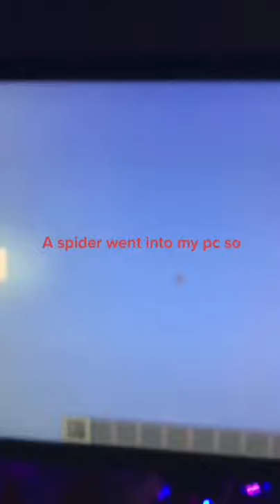He’s got plot armor 🛡...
Keywords(ignore them)---
pewdiepie
beluga
asmr
asmr Unboxing
music
markiplier
old town road
billie eilish
pewdiepie vs t series
fortnite
david dobrik
jacksepticeye
joe rogan
james charles
baby shark
bts
dantdm
snl
game grumps
cnn
wwe
lofi
minecraft
game grumps
shane dawson
 fox news
 msnbc
mrbeast
 fgteev
ssundee
lofi hip hop
t series
gacha life
stephen colbert
flamingo
ariana grande
nightcore
songs
jake paul
lazarbeam
tyt
eminem
taylor swift
post malone
vanossgaming
memes
jeffree star
trump
study music
cardi b
juice wrld
dream
game of thrones
espn
unspeakable
john oliver
logan paul
nba youngboy
try not to laugh
blackpink
coryxkenshin
avengers endgame
roblox
andrew yang
dude perfect
last week tonight
peppa pig
mr beast
chad wild clay
dunkey
ufc
game theory
nfl
jre
buzzfeed unsolved
popularmmos
drake
borderlands 3
graphics card prices
mining graphic card
technical guruji
ninja
colbert
sml
itsfunneh
undisputed
ben shapiro
seth meyers
rachel maddow
projared
pokemon sword and shield
jeffy
trevor noah
critical role
trisha paytas
blippi
gmm
first take
nintendo
queen
sssniperwolf
ryans toy review
tati
funny videos
sis vs bro
jenna marbles
fortnite
minecraft
nba youngboy
cardi b
post malone
ROG
RepublicOfGamers
Asus
Msi
Aorus
bts
ÿ®Ÿäÿ®Ÿä
Alan Walker
justin bieber
galinha pintadinha
techno gamerz
SET India
YouTube Gaming
YouTube Sports
gangnam style
party rock anthem
pubg
Satisfying
maluma
aaj tak live
kendrick lamar
kevin gates
Max Park
World Record
Feliks Zemdegs
Leo Borromeo
Speedcubing
Rubikscube
best
factechz
Tech Burner
Techno Ruhez
Marques Brownlee
UrAvgConsumer
LinusTechTips
 Unbox Therapy
Austin Evans
Jonathan Morrison
Jonathan Rettinger
MrWhoseTheBoss
Technical Guruji
Android Authority
The Verge
CNET